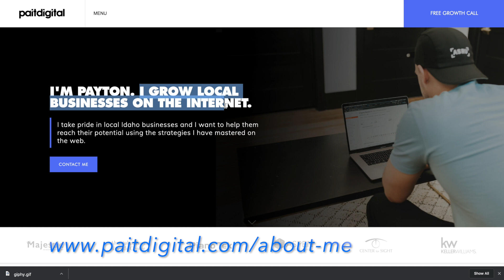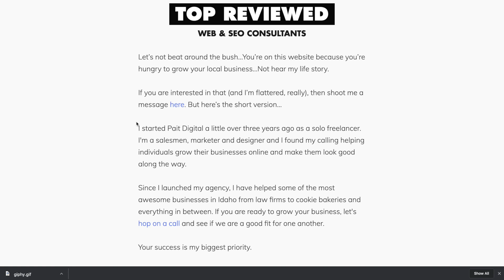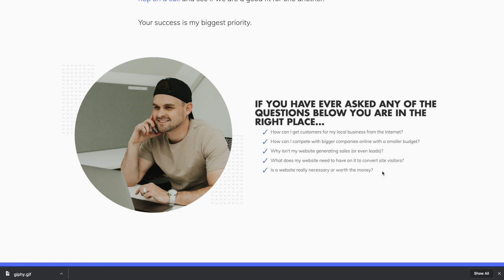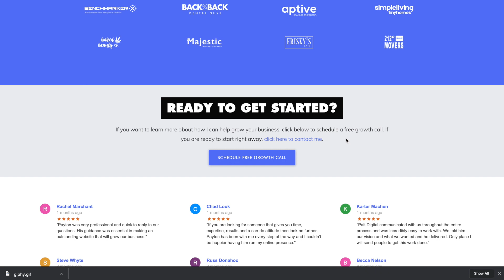Crafting The About Page of My Freelance Website - Freelancer Website Layout Pt. 3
The about page of your website is the 2nd most visited page and it's important that you structure the page correctly to actually generate new customers from it. A successful about page needs a couple essential ingredients and we are going to break them down in this video.

If you want to learn more about the free software (Webflow) that I used to build my website, go to:

If you want me to look over the about page of your website, comment the link below and I will critique it!